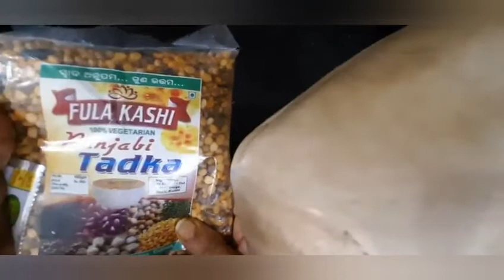aaj ki Subah bahut Khubsurat thi aur kaam bhi bahut kam tha